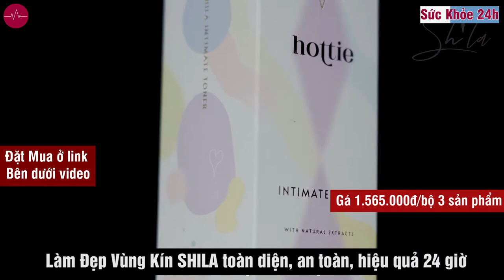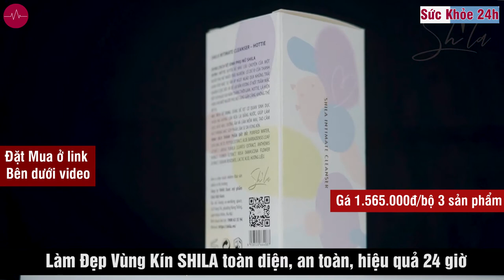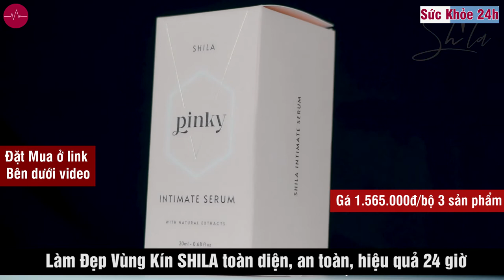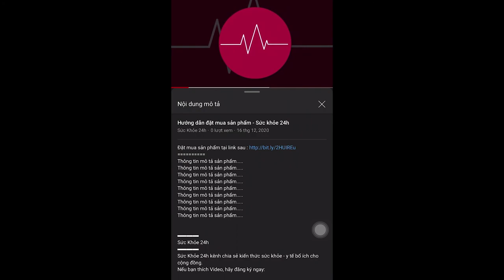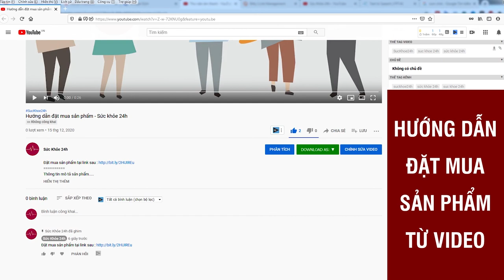Bộ Làm Đẹp Vùng Kín SHILA có tốt không Đặt Mua ở đâu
BỘ CHĂM SÓC VÙNG KÍN SHILA - Với thành phần là các chiết xuất tinh chất thiên nhiên, Shila chăm sóc và làm đẹp một cách tinh tế, để vùng thầm kín của chị em luôn thơm tho – khoẻ đẹp – trẻ trung.

Bộ sản phẩm Shilabox cung cấp 3 bước chăm sóc toàn diện suốt 24h dành cho vùng kín đầu tiên tại Việt Nam. Thương hiệu tạo ra một cách thức chăm sóc chuẩn mực cho khu vực vùng kín mà không một sản phẩm đơn lẻ nào có thể mang lại tác dụng tương tự. Các sản phẩm của Shila chứa 100% chiết xuất từ thiên nhiên, hoàn toàn an toàn và dịu nhẹ, thấm sâu làm sạch và chăm sóc vùng nhạy cảm.
ĐẶT MUA NGAY
Giá 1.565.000đ/bộ 3 sản phẩm